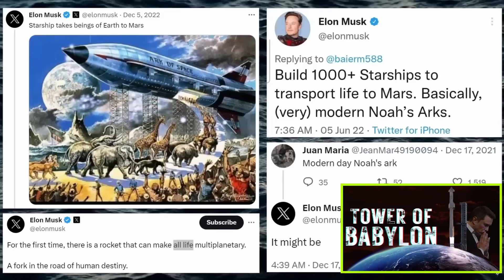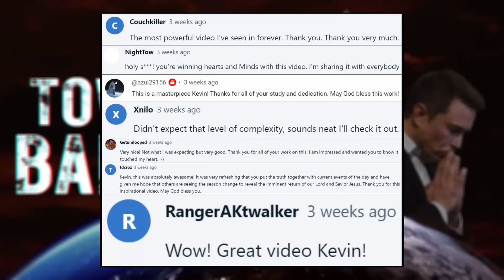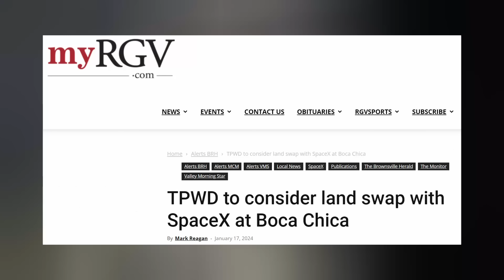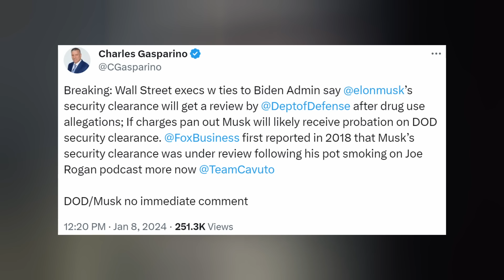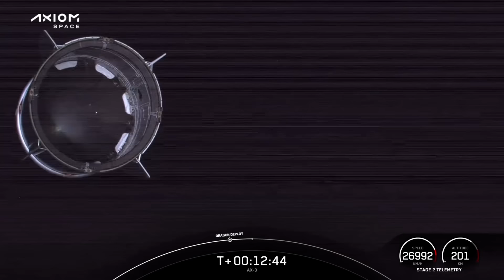Highlights of SpaceX's All Hands Starship Talk And Much More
Highlights of Elon's all hands Starship presentation. Starlink gets connected with John Deere. And Crew Dragon heads back to the space station. Ep 409

THUMBNAIL: SpaceX